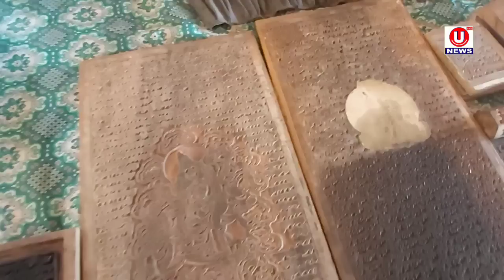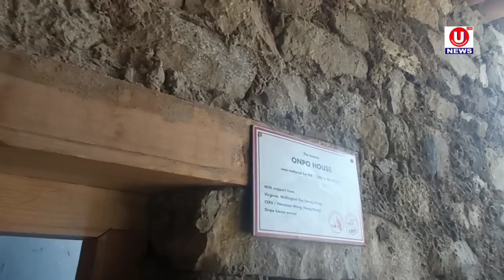Day 2: Ladakh Winter Conclave 2020 in Leh.